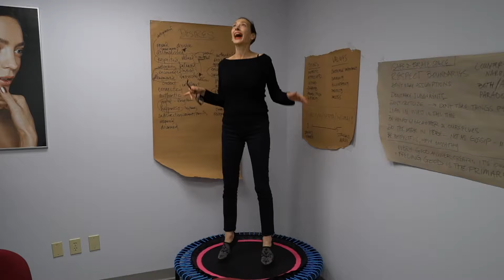BIOTYLAB INFO CORNER: About RMS Beauty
Founder of RMS beauty talks about her brand